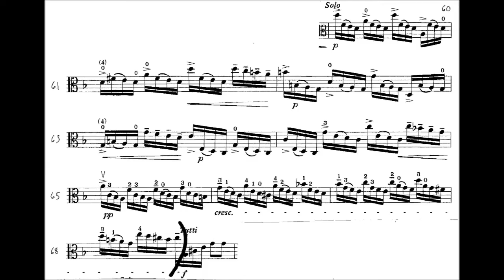Vivaldi - Concerto in D minor, 1st Movement, Measures 60-68 (Suzuki Viola Book 4)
This is Vivaldi Concerto in D minor, 1st movement from Suzuki Viola Book 4. This is a practice video of just measures  60 - 68 played at 4 different tempos.